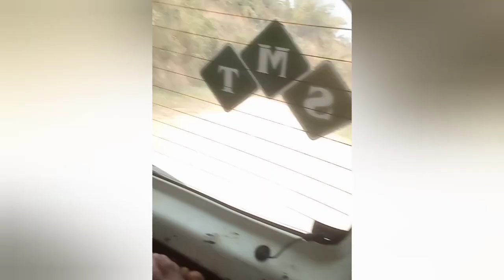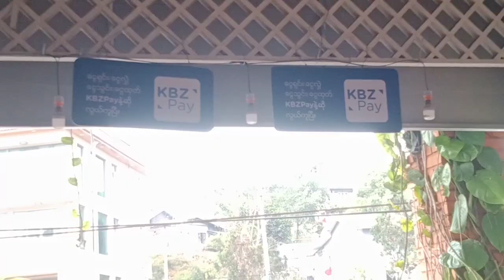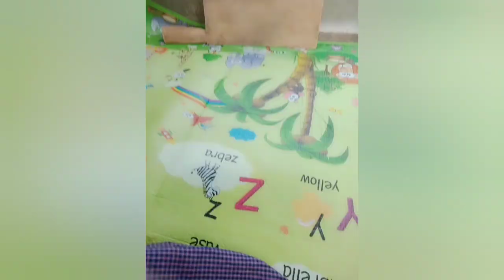14 -16 March 2023 Journey